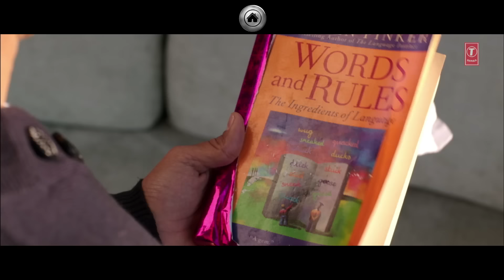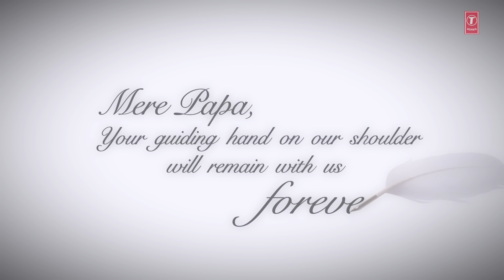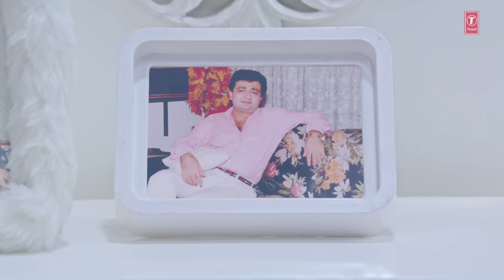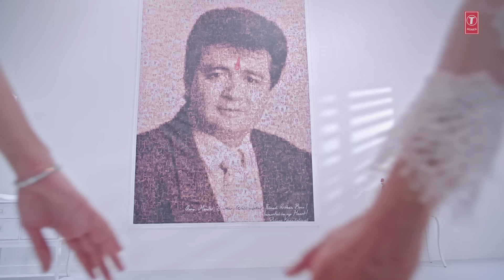NEW HINDI SONGS 2016 (15 Hit Collection) | Latest BOLLYWOOD Songs | INDIAN SONGS (VIDEO JUKEBOX)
Presenting NEW HINDI SONGS 2016 VIDEO JUKEBOX from MARCH Hit Collection including all LATEST BOLLYWOOD SONGS. Fall in love with INDIAN SONGS ♫♫
00:00 Raat Jashan Di (Zorawar)
04:54 Sab Tera (BAAGHI)
07:17 Most wanted Munda (KI & KA)
09:42 Aye Khuda (Rocky Handsome)
11:47 Let's talk about love (LOVE GAMES)
14:14 Nirvana (Love Games)
17:16 Alfazon ki tarah (Rocky Handsome)
19:35 Do Peg Maar (One Night Stand)
21:37 Paani Paani (Cabaret)
23:16 Titliyan (Rocky Handsome)
25:53 Billo
28:46 Awargi (Love Games)
31:00 Adhuri Zindagi (Teraa Surroor)
34:19 Mohabbat (Love Games)
36:22 Mere Papa